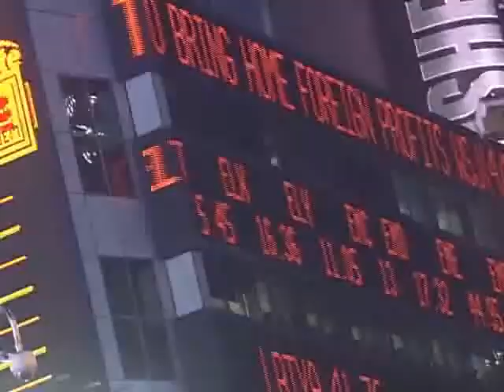JDfn™ Market Wrap - 11/18/08